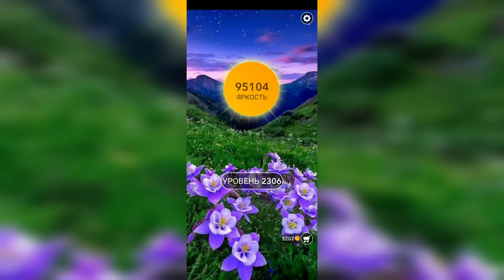Word / Слово Крест: Поиск русского кроссворда / Уровень 2306